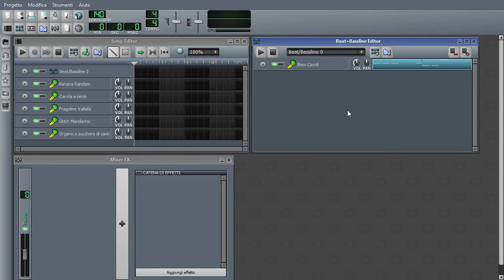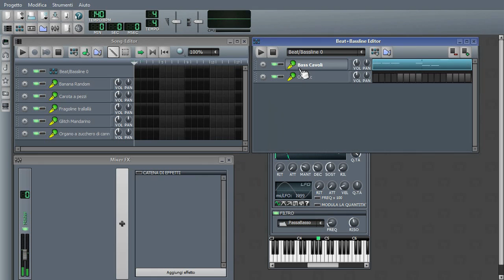Guida Parte XV - Organic | LMMS-Italia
Ok avevo un po' di raffreddore :(

Che ne pensate di questo strumento? Provate ad usarlo per qualcosa di interessante. Beh, non è semplice in una EDM tipica, ma potrebbe rivelarsi ottimo per prendere ispirazione!